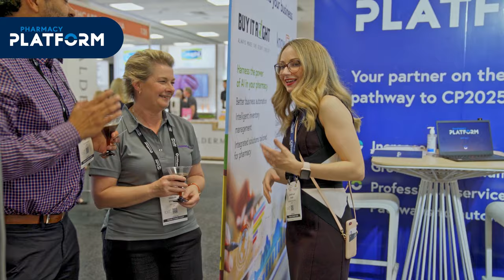Pharmacy Platform APP Highlights